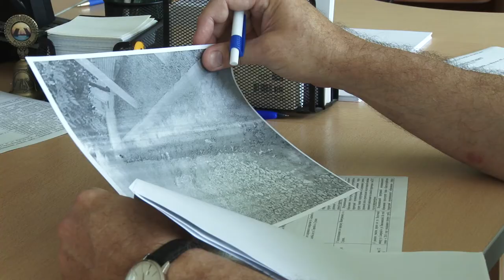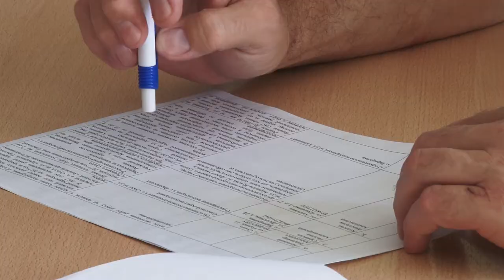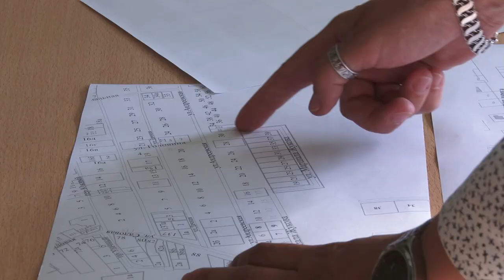Глава Анапы Сергей Сергеев провел выездной прием в Супсехе